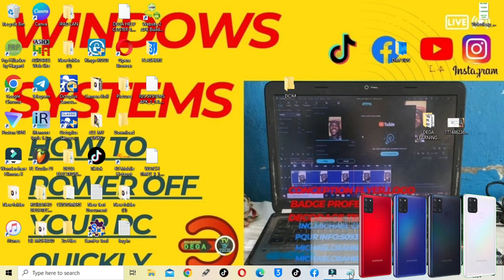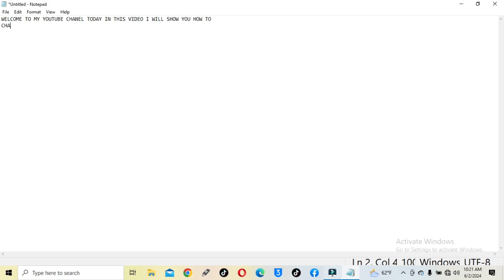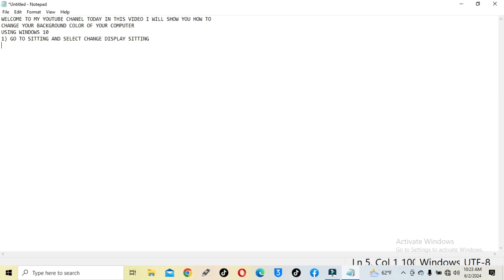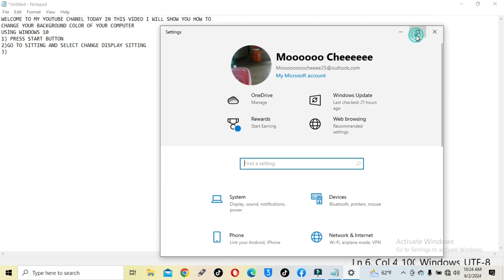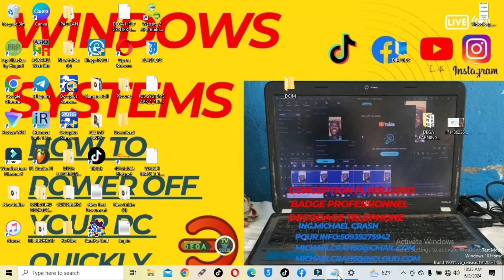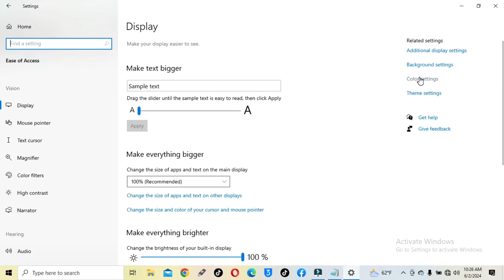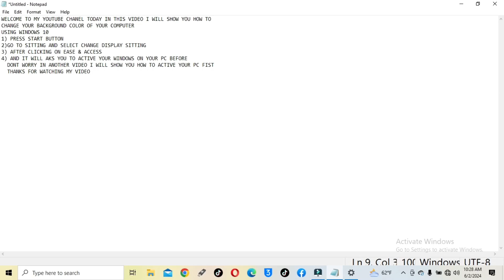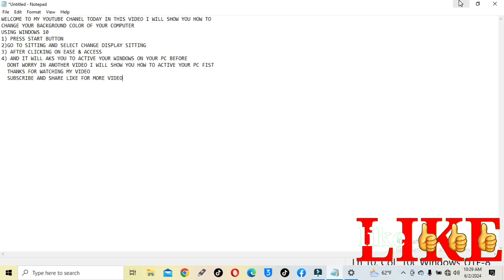November 22, 2024